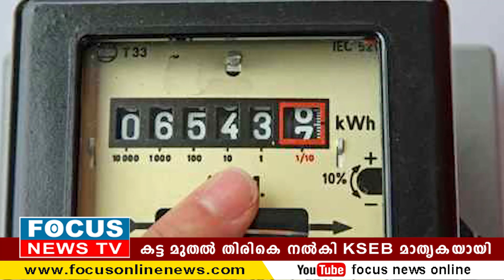കട്ട മുതൽ തിരിച്ചു നൽകി KSEB മാതൃകയായി